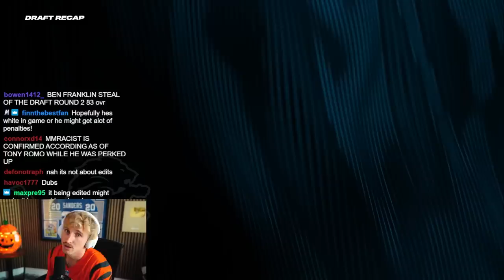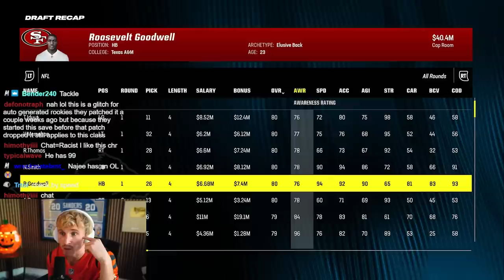We Drafted an INSANE Rookie! Lions Franchise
WHATS GOOD BOYS!!! Its time for the rookie draft! And we may have gotten the steal of the entire draft! We are also looking at some big trades. LETS GOOO!!

The best place for Madden Connected Franchise Mode and Superstar Mode!